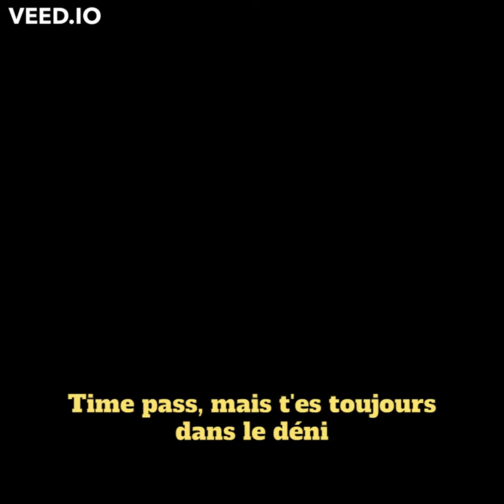B.D.H.E - MORALES (PROD. ITSTOBH) - FRESSTYLE N°11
Like Morales getting better by the hour 🦇

🦇 B.D.H.E SOCIAL MEDIA 🦇